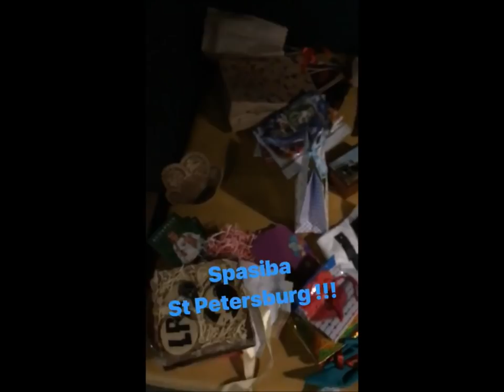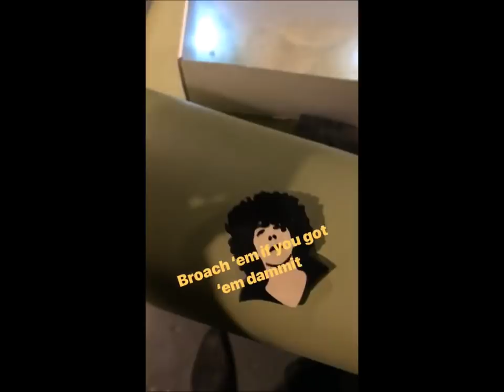LP Laura Pergolizzi instastory 24.03.2018 St. Petersburg Russia - A2 Green Concert